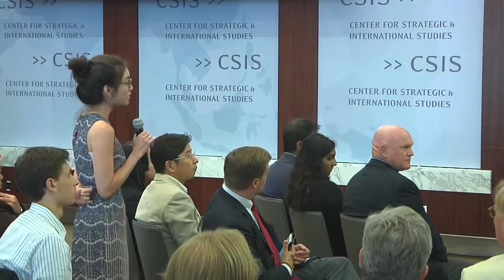The Banyan Tree Leadership Forum with K Shanmugam, Foreign Minister of Singapore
The CSIS Sumitro Chair for Southeast Asia Studies is pleased to invite you to a Banyan Tree Leadership Forum featuring Mr. K Shanmugam, Singapore’s Minister for Foreign Affairs and Minister for Law. Mr. Shanmugam will discuss Singapore’s bilateral relations with the United States, regional relationships, and the opportunities and challenges facing Singapore. Singapore is celebrating 50 years of independence this year.

Mr. Shanmugam studied law at the National University of Singapore. He was admitted to the Singapore Bar as an advocate and solicitor in 1985. Mr. Shanmugam went into private practice and became one of the Senior Partners and head of Litigation and Dispute Resolution at Allen & Gledhill LLP. In 1998, he was appointed a Senior Counsel of the Supreme Court of Singapore at the age of 38, one of the youngest lawyers to be so appointed. On May 1, 2008, Mr. Shanmugam was appointed a Cabinet Minister. He is now the Minister for Foreign Affairs and the Minister for Law. He has also served as the Minister for Home Affairs.